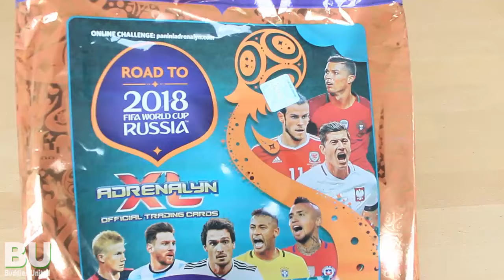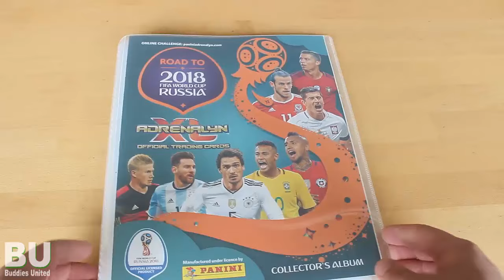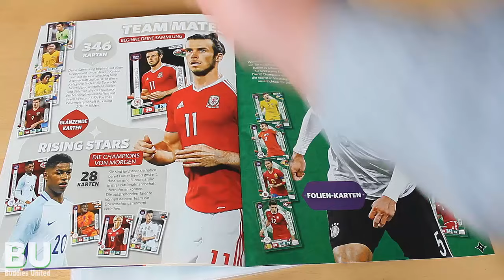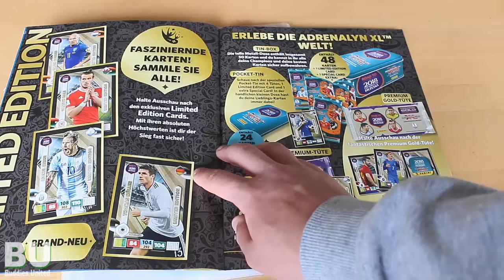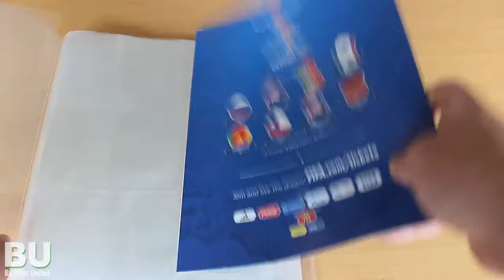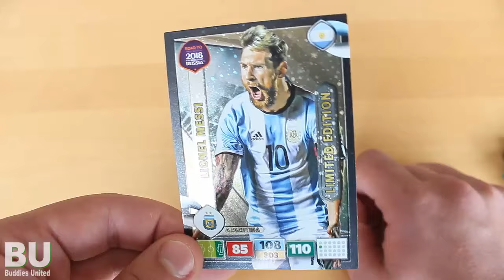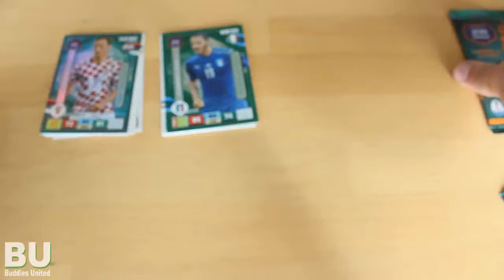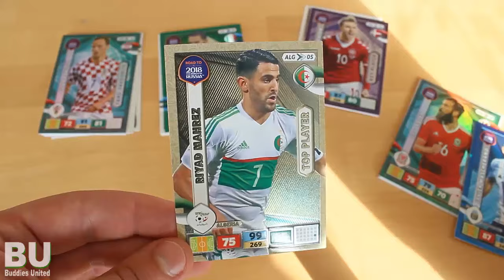!!MEGA STARTER PACK!! Panini ADRENALYN XL Road to Russia 2018 | Lionel Messi Limited Edition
Vielen Dank an Panini für das Starterpack :)